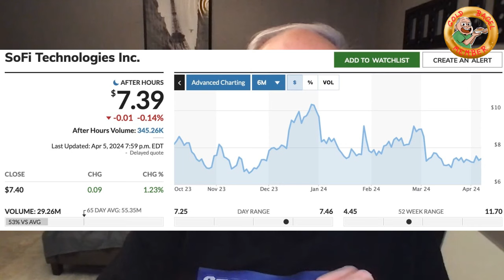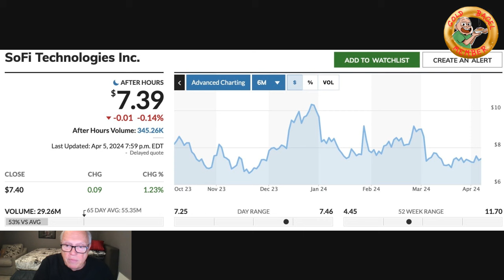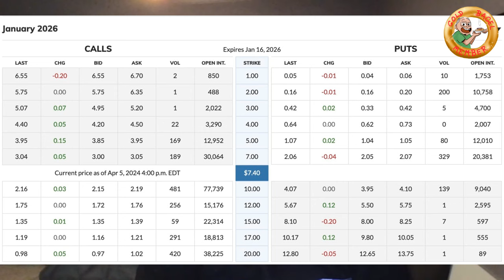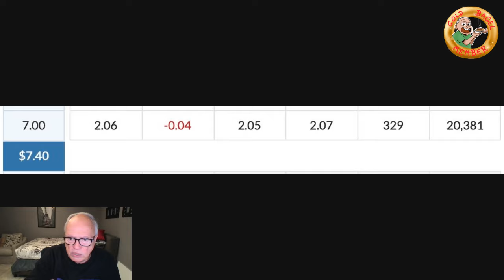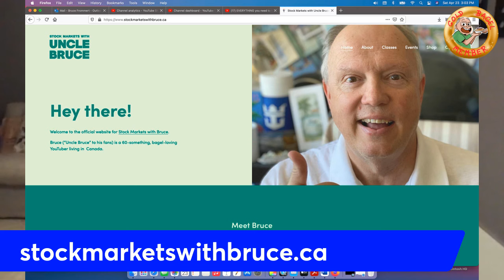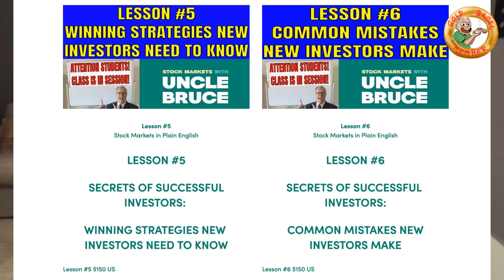HOW TO BUY SOFI FOR $4.95 A SHARE OR GET 30% RETURN ON YOUR MONEY!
HOW TO BUY SOFI FOR $4.95 A SHARE OR GET 30% RETURN ON YOUR MONEY! sofi sofishortsqueeze optionswriting Are you interested in working from home, being self-employed and saying goodbye to your day job?

LESSON #12 STOCK OPTION ROLL OVER STRATEGIES FOR PUTS AND CALLS
LESSON #13 STINK BIDS STINK OFFERS AND THE PSYCHOLOGY OF THE MARKETS
LESSON #15 ADVANCED POOR MANS COVERED CALL TRADING AND ROLL OVER STRATEGIES
LESSON #16 IRON CONDORS HOW TO USE OTHER PEOPLES MONEY TO MAKE PROFITS IN THE OPTIONS MARKET
LESSON #17 HOW TO FIX OPTION TRADES WHILE ADDING CASH TO YOUR ACCOUNT WITH SMART CREDIT SPREADS